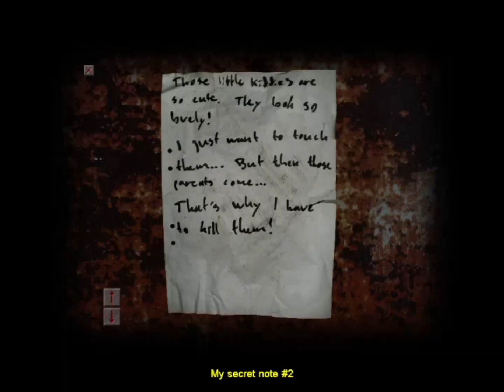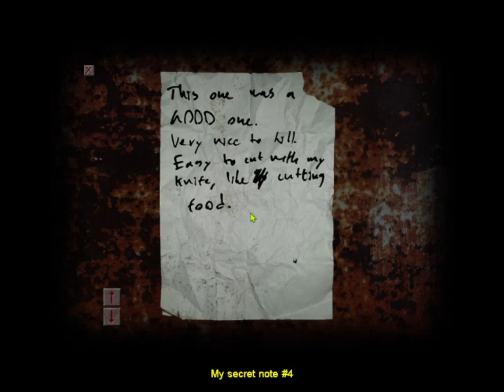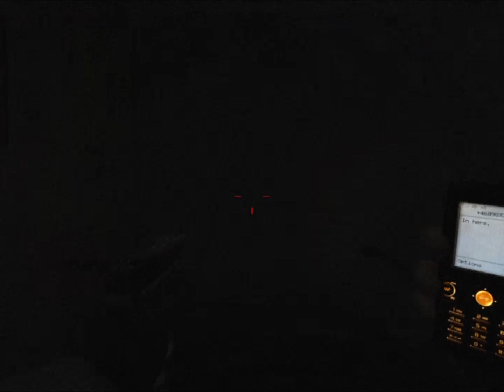Cry of Fear | Part 2 | Apartments